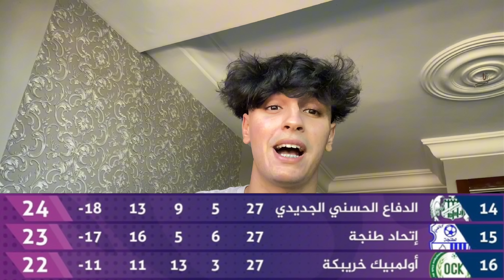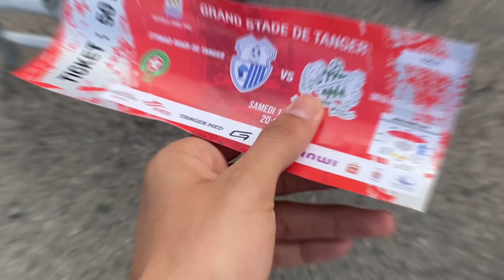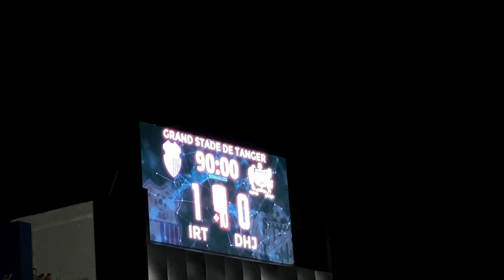جنون البطولة المغربية 🤯 إتحاد طنجة ضد الدفاع الحسني الجديدي مقابلة البقاء أو الهبوط..🔥